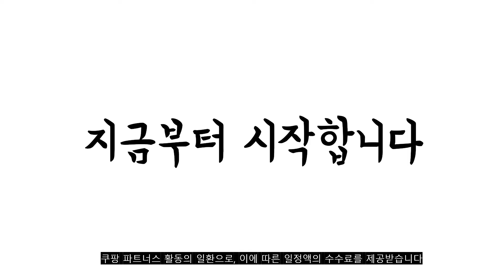광고 2022년 10월 유아할로윈의상 판매 추천순위 TOP10 가성비 평점 후기 비교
❤️❤️❤️광고 2022년 10월 유아할로윈의상 판매 추천순위 TOP10❤️❤️❤️

1위. 여아 공주드레스 세트 라푼젤 퍼플 핑크 긴팔 가을 고급 유아 아기 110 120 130 [35,900원]

2위. 유니엔젤 공룡 동물잠옷 + 야광봉 세트 [17,490원]

3위. 마리앤모리 남아용 할로윈 스컬 망토 [19,570원]

4위. Zeyuan 키즈 상어 의상 지퍼 디자인 부드러운 정장 상어 모양의 드레스 코스프레 할로윈 동물 의상 바다 테마 파티, 다중, 폴리에스터, 옐로우 110 [19,240원]

5위. 할로윈 망또모자세트 의상 코스튬 드라큘라망또 S(90CM)카라 [16,900원]

6위. 할로원어린이 의상 코스튬 여야 할로원 마녀드레스 보라원피스 마녀모자 세트 [35,800원]

7위. the아린 여아 할로윈 원피스 파티복 드레스 코스튬 파티 의상 마녀드레스 [23,900원]

8위. 유니엔젤 럭셔리 얼음공주 긴소매 [27,500원]

9위. 여아 공주 드레스 세트 핑크 블루 긴팔 가을 유아 아기 고급 벨 자스민 라푼젤 인어공주 신데렐라 오로라 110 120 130 [35,900원]

10위. 월튼키즈 여아용 할로윈펌킨고스트샤 원피스 [20,610원]